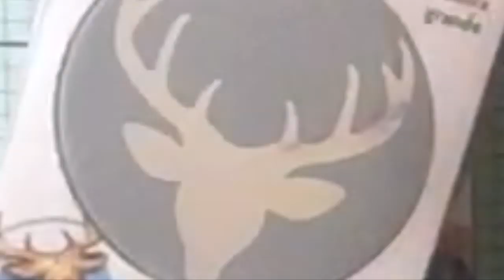SuSuRRoS DeL PaPel-Scrap ESPAÑA- Un apartador convertido en un atrapasueños +dos compritas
Hoy os enseño lo que hice con el apartador de madera que compré en Tedi por 1€. Os acordáis?
A ver si os gusta cómo quedó
So es así no olvideis👍🏼
Mil 😘. Que entro al dentistaa!!😬